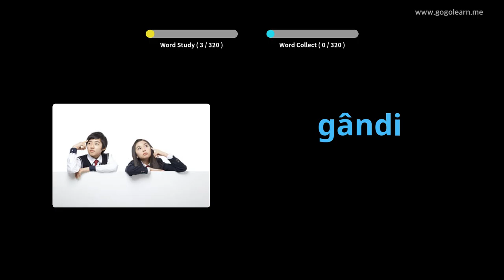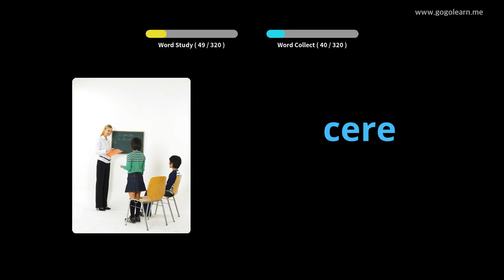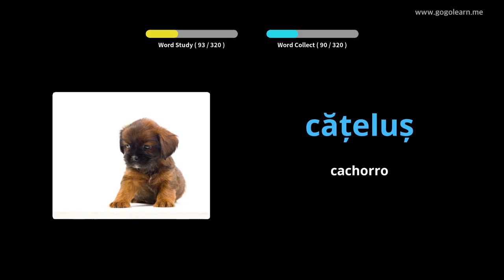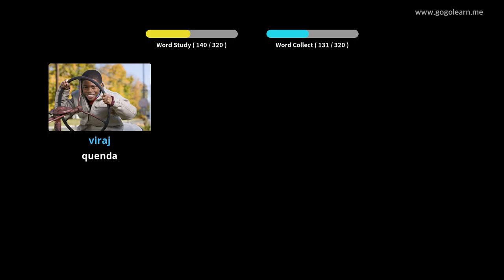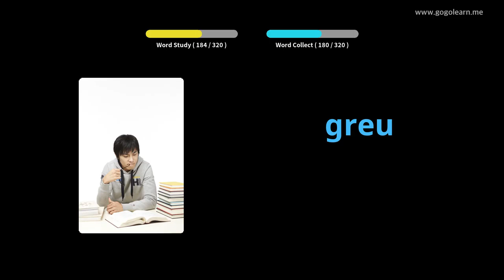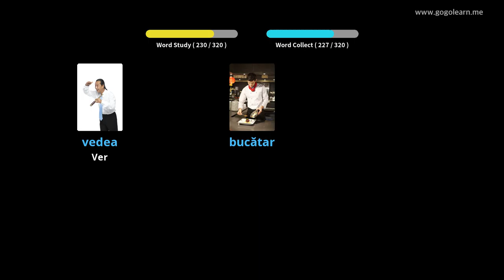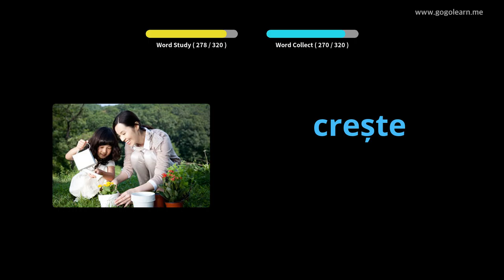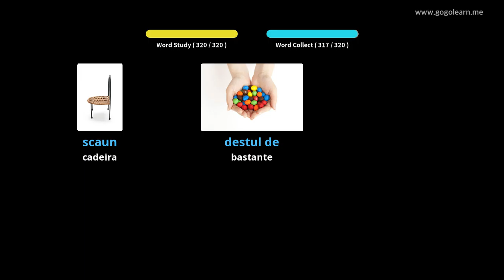Escoitando vocabulario romanés mentres conducimos | Golearn